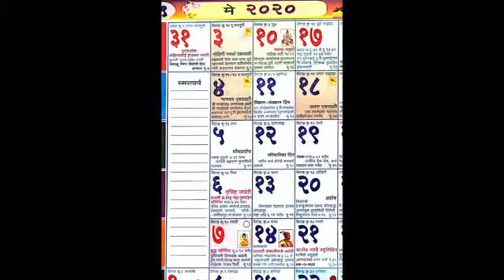दिमाग हिला देने वाला viedo editing 😱😳😱 by prince Gupta a❤ motivational▶️ YouTuber💖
Motivation Video | Motivational Status | Motivational WhatsApp Status

Best Powerful Motivational Video in Hindi Inspirational Speech | Best Motivational Whatsapp Status |